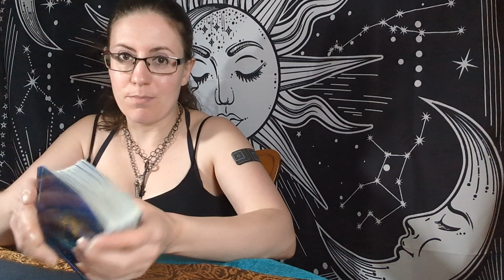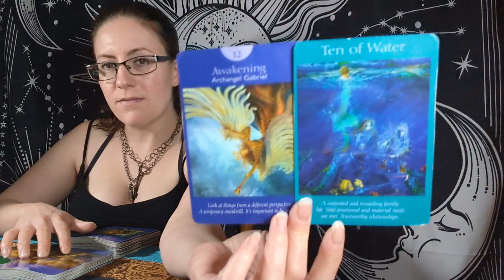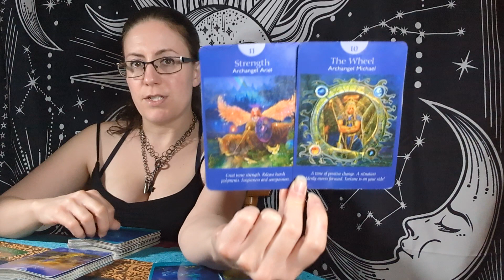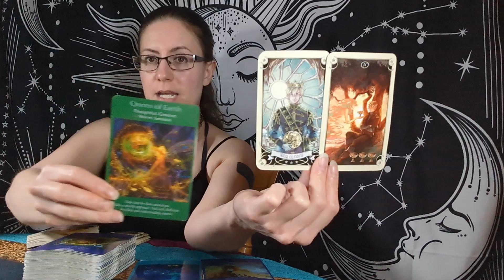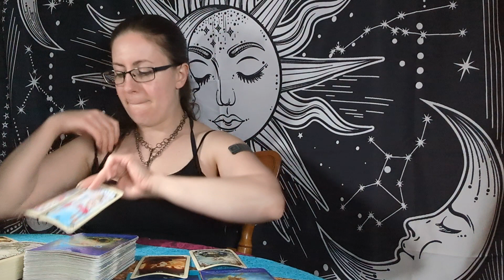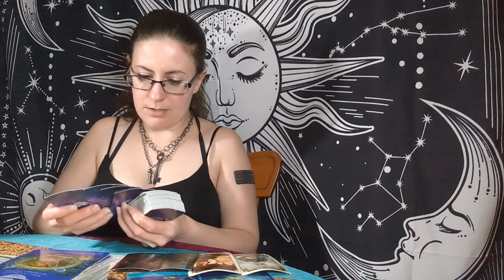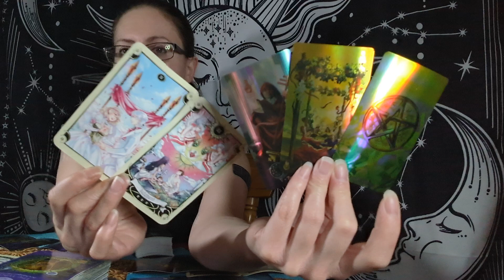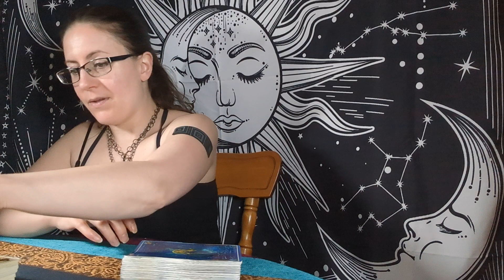Leo 🦁 Birthday Glow Up • August 13th - August 26th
Reading for Leo (Sun, Moon, Rising or Other).

Much love!